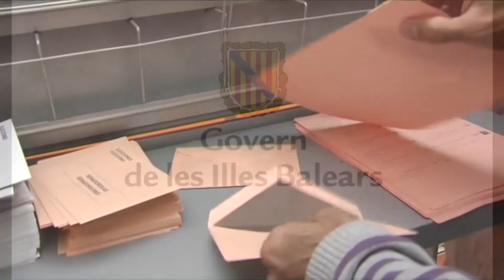Modificació de la Llei electoral de la comunitat autònoma de les Illes Balears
El president de les Illes Balears, José Ramón Bauzá, ha presentat l'Esborrany de l'avantprojecte de llei de modificació de la Llei electoral de la comunitat autònoma de les Illes Balears, que inclou la reducció de 16 diputats en el Parlament. La proposta del Govern implica un estalvi de més de 7 milions d'euros per legislatura, a més d'altres 4 milions d'euros derivat de fer un canvi de la retribució actual de la cambra per un sistema de dietes.